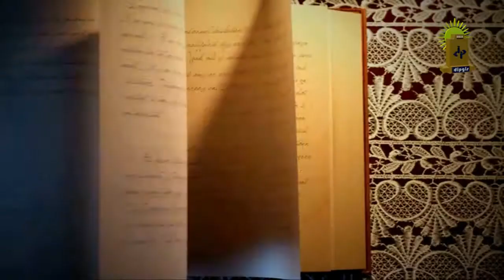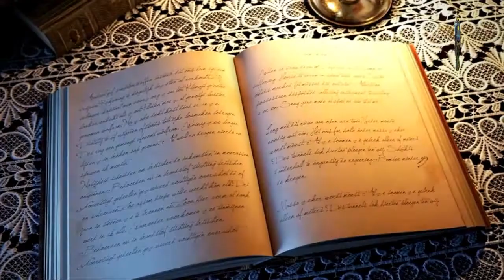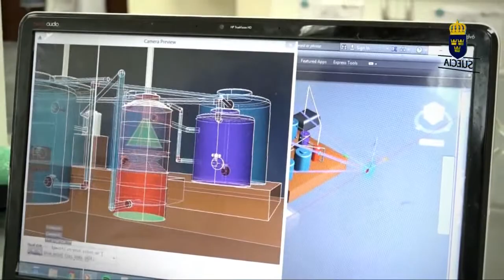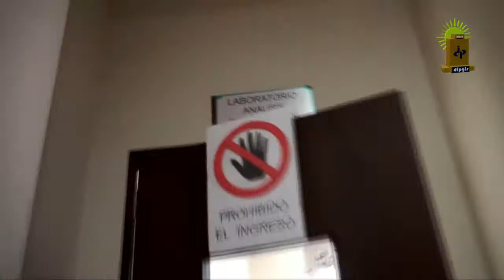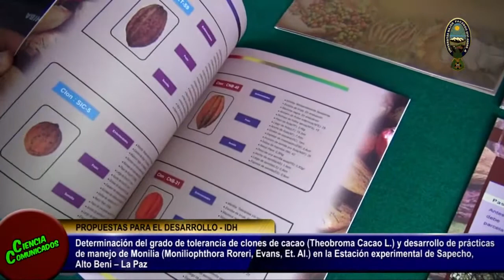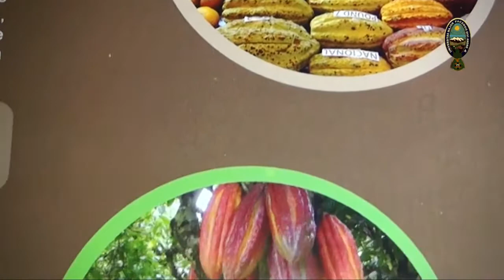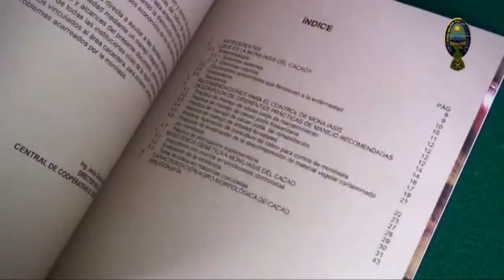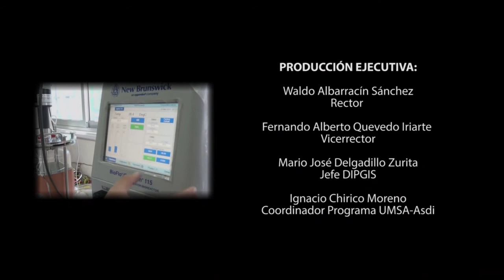Ciencia Comunicados: Entrevista a Cristhian Carrasco, PhD. IIDEPROQ - UMSA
Programa Ciencia Comunicados, producido por el Departamento de Investigación, Postgrado e Interacción Social (DIPGIS), con apoyo de la Agencia Sueca de Cooperación para el Desarrollo Internacional (Asdi), estrenado el 2 de octubre de 2017 por la señal de Televisión Universitaria (TVU) - Universidad Mayor de San Andrés (UMSA).